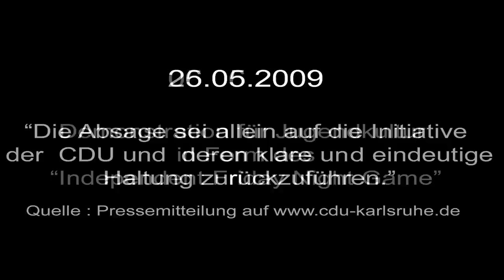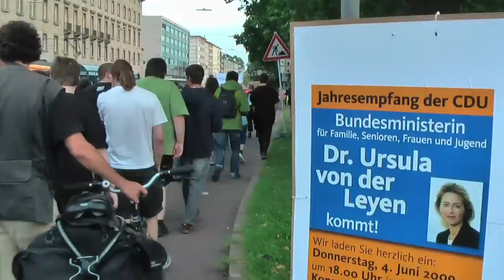IFNG Demo Karlsruhe - Killerspiele vs. Jugendkultur (HD)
Am 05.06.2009 demonstrierten ca. 400 Personen gegen die Absage des Intel Friday Night Game in Karlsruhe in Form eines Independent Friday Night Game. Die Veranstaltung wurde aufgrund des "Einsatzes" der Karlsruher CDU Gemeindefraktion im letzten Moment abgesagt, da laut Ihnen sog. Killerspiele in städtischen Hallen nichts zu suchen haben. Gleichzeitig stellen die CDU und die Junge Union am selben Wochenende jeweils zwei Mannschaft beim lokalen Schützenfest in Karlsruhe-Durlach.